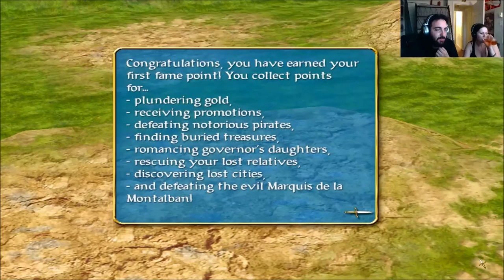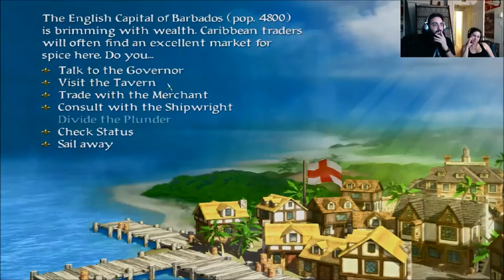Sid Meier's Pirates - #1 Roc Brasiliano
Duke and Aeithia start up a new old game, Sid Meier's Pirates! Together Bunny and his parrot fight to find his long lost family.